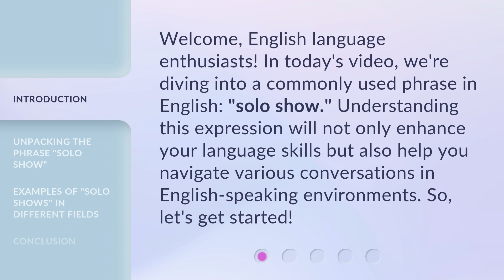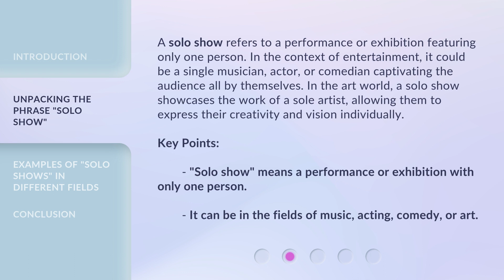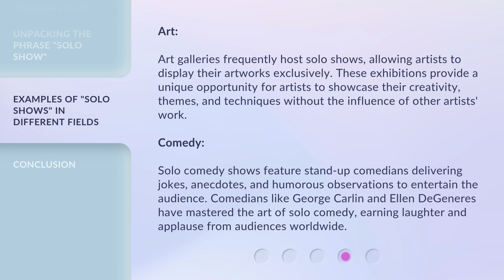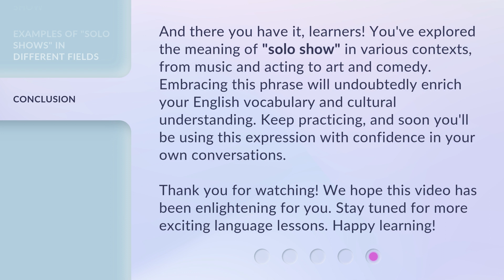Exploring the Meaning of "Solo Show" in English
Unlocking the Meaning of Solo Show in English • Discover the true definition of 'solo show' and explore its significance in various fields such as music, acting, and art. Join us as we unravel the world of captivating performances and exhibitions featuring one exceptional talent.

00:00 • Introduction - Exploring the Meaning of "Solo Show" in English
00:31 • Unpacking the Phrase "Solo Show"
01:09 • Examples of "Solo Shows" in Different Fields